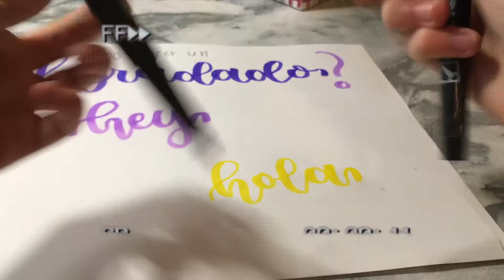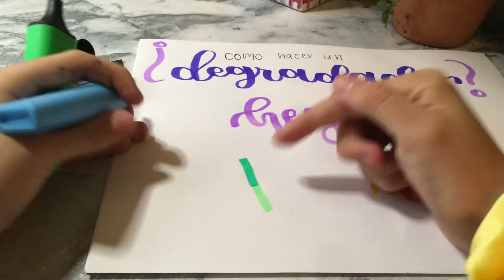como hacer DEGRADADOS en tus APUNTES BONITOS/ sof_art_notes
Espero les guste mucho, que otros les gustaría ver ?